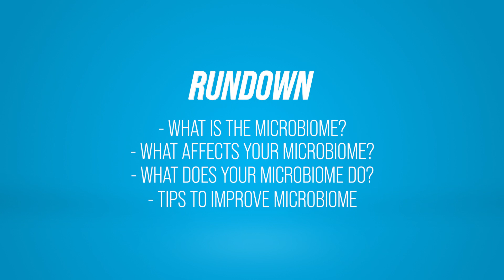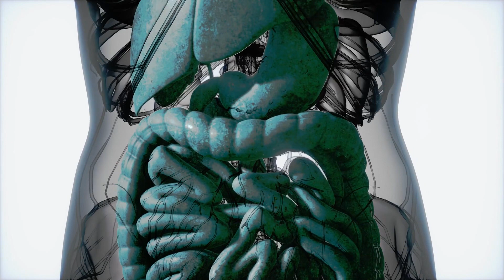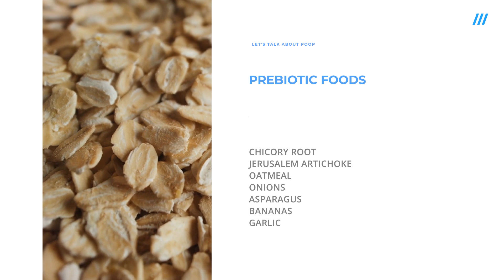You Have Bugs In Your Gut and That's Okay!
Are You Sure I Have Bugs In My Gut?

Is it true? Do you have bugs in your gut? Hear what Dr. Sameer Islam has to say about healthy gut bacteria.

(Reply to my newsletter to suggest video topics!)

Who says gut-health can’t be fun? At least learning about it should be. With the right understanding of what is happening in your gut, Dr. Sameer Islam can help you know the best steps to take to get you feeling better and making great choices with your diet, your medical checkups, and your health.

Who Am I: I’m Sameer Islam - your poop guru! I am a functional gastroenterologist and I provide options of lifestyle and diet treatment coupled with medical treatment. I make videos about medicine, gastroenterology, and life in general. I write a weekly email newsletter that contains some quick thoughts + links to interesting things

.Prebiotic Fiber I recommend (start LOW and go SLOW)
.OTC Hemorrhoid Treatment • Desitin .Calmoseptine •Balneol • Lotrimin

Thank you for the support! The Author does not pro­vide any med­ical advice on the Site. Access­ing, viewing, read­ing or oth­er­wise using this content does NOT cre­ate a physician-patient rela­tion­ship between you and it’s author. Pro­vid­ing per­sonal or med­ical infor­ma­tion to the Principal author does not cre­ate a physician-patient rela­tion­ship between you and the Principal author or authors. Noth­ing con­tained in this video or it’s description is intended to estab­lish a physician-patient rela­tion­ship, to replace the ser­vices of a trained physi­cian or health care pro­fes­sional, or oth­er­wise to be a sub­sti­tute for pro­fes­sional med­ical advice, diag­no­sis, or treatment. You should con­sult a licensed physi­cian or appropriately-credentialed health care worker in your com­mu­nity in all mat­ters relat­ing to your health.